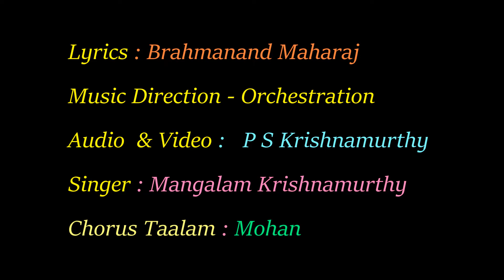PSKrishnamurthy presents Mangalam singing Hari Tum Bhaktan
A rare Bhajan written by Saint Brahmanand is set to tune by the Music Composer and innovative Vocalist of Mumbai Sri. P S Krishnamurthy in Raag Gorakh Kalyan in North or Naagavalli in Karnatik genre. Mangalam Krishnamurthy a promising Karnatik Vocalist with the emotive ingredient renders as composed. Krishnamurthy has also scored the Musical Background playing various instruments apt for this genre by using the Midi powertones Digitally Created.PowerDirector 15